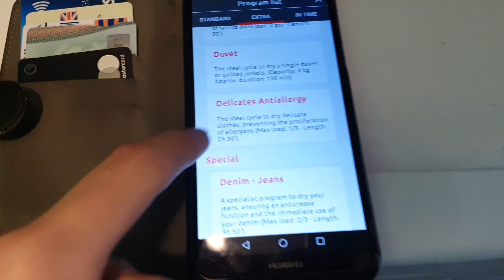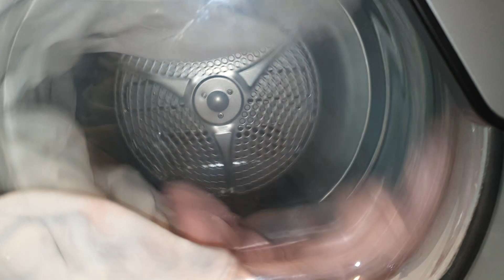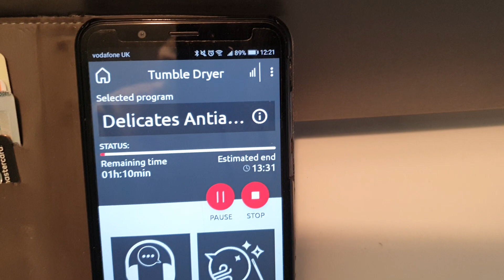Hoover - Delicates AntiAllergy - (WIFI Selected) - Start of Dry